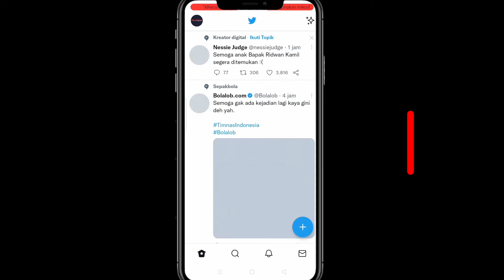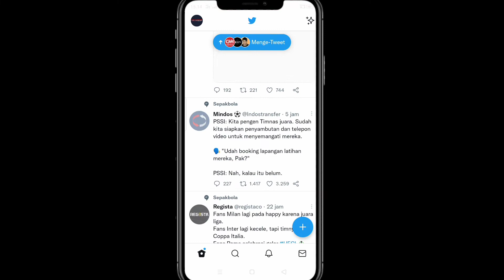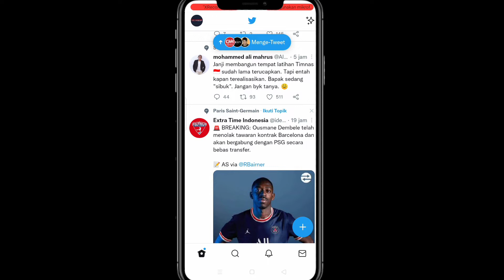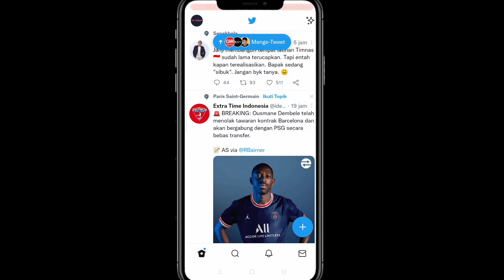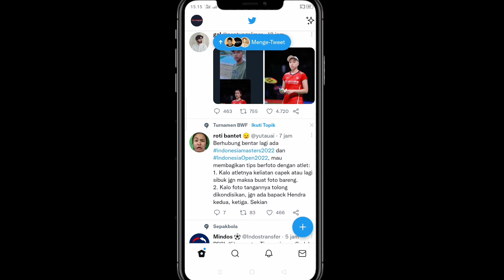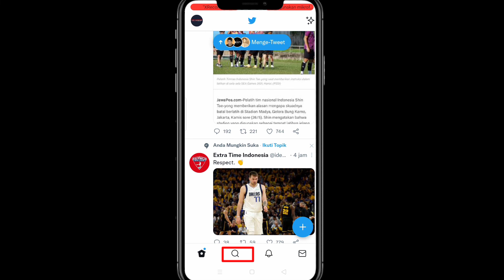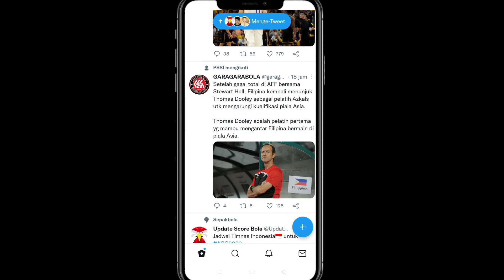cara menggunakan twitter bagi pemula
Berikut ini adalah tutorial cara menggunakan aplikasi Twitter, mulai dari apa itu tweet ? cara re-tweet ? dll.. untuk lebih jelasnya yuk langsung aja kita simak videonya sampai selesai, terimakasih.

Tags ; cara menggunakan Twitter bagi pemula, cara menggunakan twitter, bermain twitter untuk pemula, cara bermain twitter

Tonton juga video tutorial lainnya yang mungkin bermanfaat untuk anda